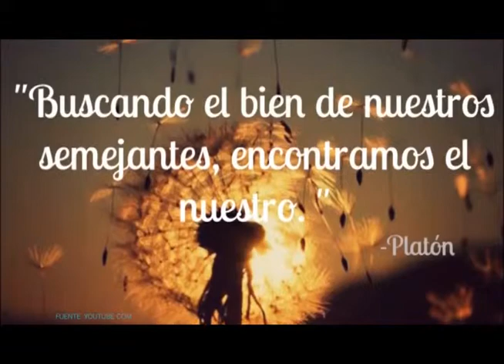Jerezanos hacen feliz por un Día a una persona